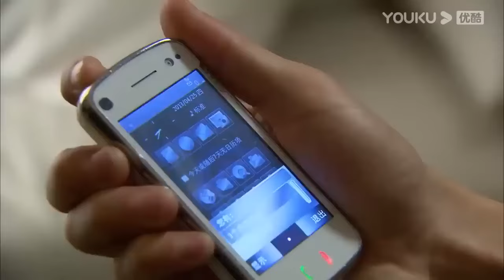【MOVIE】灰姑娘醉酒，心机男趁机摸胸脱衣，两人翻雨覆雨激情一夜！爱情